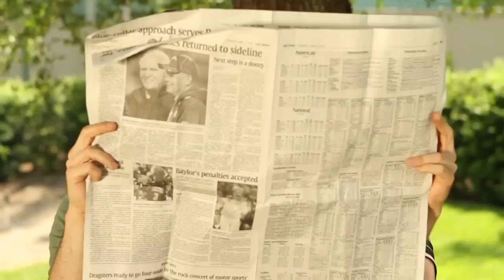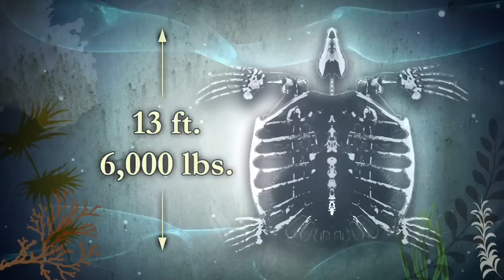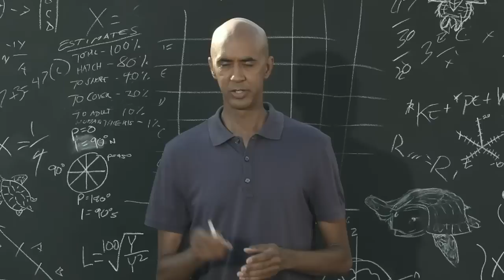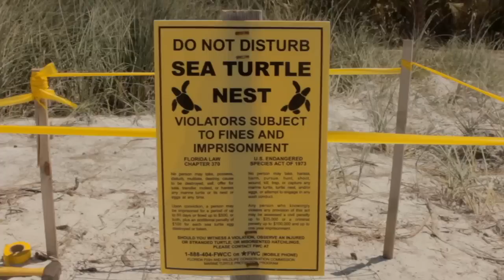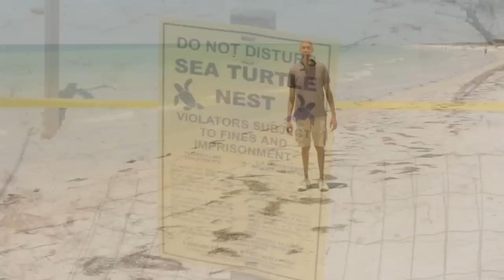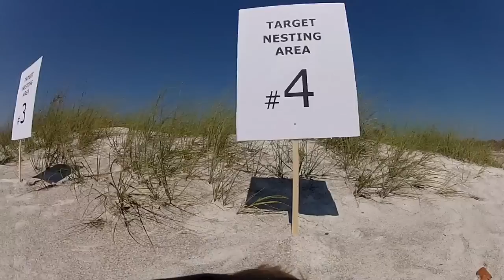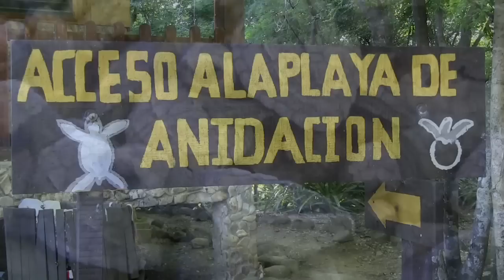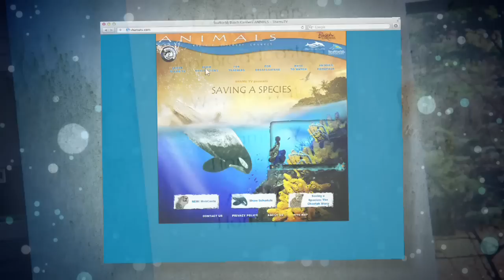Shamu®TV: Saving a Species - Sea Turtle | SeaWorld®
Shamu®TV presents Saving a Species - Sea Turtle.  This episode explores the capabilities and challenges of one of the world's more ancient and astounding animal species, sea turtles.

Check out other Parks & Entertainment Properties